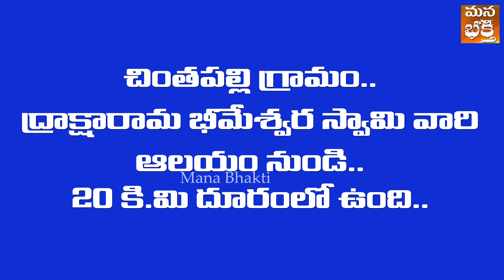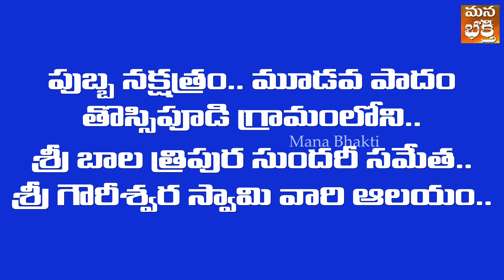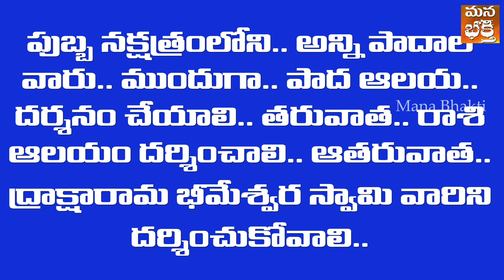పుబ్బ నక్షత్రం వారు దర్శించాల్సిన ఆలయాలు | Pubba Nakshtram | Temples | Mana Bhakti